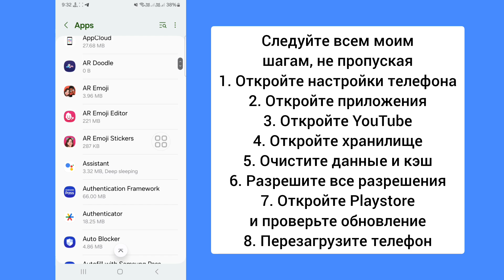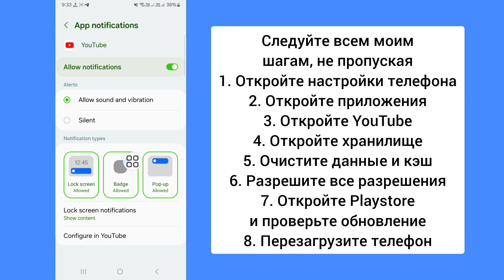Как исправить проблему Pull up for exact seeking в YouTube | Удалить Pull up for exact seeking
👉Связанный вопрос:-

как убрать pull up for exact seeking в YouTube,
pull up for exact seeking на YouTube
pull up for exact seeking значение,
как избавиться от pull up for exact seeking,
что означает pull up for exact seeking на YouTube,
pull up for exact seeking значение на хинди,
pull up for exact seeking значение на урду,
pull up for exact seeking значение на телугу,
pull up for exact seeking в YouTube значение на хинди,
youtube pull up for exact seeking
pull up for exact seeking значение на английском языке